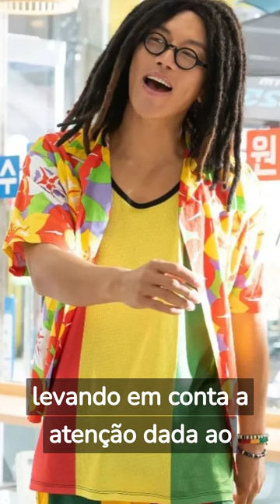Roupas Controversas em K-Dramas: As 5 Escolhas de Moda Mais Debatidas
A moda em K-Dramas sempre foi um assunto de grande interesse. Além das roupas que ditam tendências, os dramas coreanos também apresentam roupas que causam controvérsias. Aqui estão os 5 dramas coreanos que geraram discussões entre os internautas:

Cha Joo Young em "The Glory" deixou uma impressão duradoura com seu vestido branco justo na Parte 1 da série. Esse vestido revelador tem um decote em V profundo e um ajuste justo ao corpo. Na cultura coreana, espera-se que as mulheres se vistam de forma discreta, então o diretor de "The Glory" enfrentou críticas dos internautas por fazer Cha Joo Young usar esse vestido.

Go Ara
Go Ara em "Ms. Hammurabi" surpreendeu os telespectadores com a história por trás de sua capa preta chamada niqab. Na época, sua personagem tinha que usar um vestido que era muito revelador, então Go Ara usou essa roupa preta para evitar críticas.

Eum Moon Suk em "Backstreet Rookie" deixou os telespectadores desconfortáveis porque ele apropriou-se da cultura branca. Especificamente, em uma cena com uma pessoa de cor, ele não apenas demonstrou falta de cortesia, mas também fez cosplay no estilo jamaicano. Essa ação foi considerada excessiva e ofensiva, especialmente levando em conta a atenção dada ao movimento Black Lives Matter.

"Man Who Dies To Live" se passa em um local fictício inspirado em países do Oriente Médio, mas apresentou cenas sensíveis, como mulheres usando maiôs e biquínis. Isso imediatamente enfrentou duras críticas, pois a equipe de produção mostrou insensibilidade em relação à cultura nacional.

O personagem Alex Lee em "Penthouse 3" enfrentou oposição imediata devido ao seu estilo. A forma como ele se vestia, as tatuagens, os acessórios e especialmente o penteado com rastafári foram acusados de apropriação cultural.